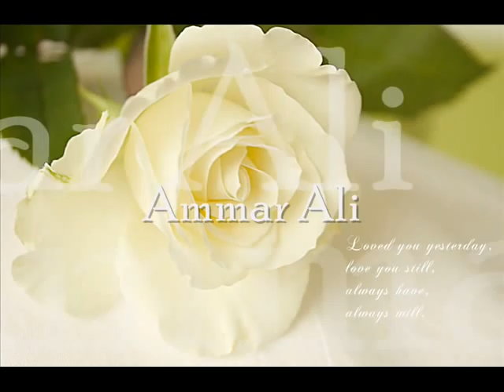Self made movie of Ammar Ali Baltistani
Ammar Ali was born on March 18th, 2008. He is the Grand son of Hussain Ali Baltistani. He lives in Alipur Islamabad